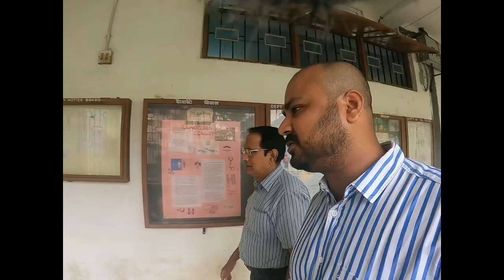| An Interview with Dr.Subhankar Tripathi | Principal | Sarsuna College | Quantum Physics |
Exclusive interview with Dr Subhankar Tripathi, Principal , Sarsuna College

About Dr Subhankar Tripathi
Former:
Previously Associate Professor at Rammohan College/Calcutta University
Previously, the Principal, Sitananda College / Vidyasagar University

PhD research :
As an Institute Fellow of the Indian Association for the Cultivation of Science, Kolkata
A good no. of research papers
Phys. Rev. A (USA) ,J. Phys. B (UK), Cand. J. Phys. etc.
Visited several Universities/ Countries
USA, UK, Italy, France & Belgium

PhD:
Jadavpur University

M.Sc.(Physics):
Calcutta University ( Rajabazar Science College Campus )

B.Sc. (Physics Hons.)
Ramakrishna Mission Residential College, Narendrapur

High School :
Went to Asadtala Binode Vidyapith

Experience
Sarsuna College
Principal
Sarsuna College
( Jun 2015 - Present 7 years )

Rammohan College
Associate Professor
Rammohan College
Mar 2005 - May 2015 (10 years 3 months )

Sitananda College
Principal
Sitananda College
(Sep 1987 - Feb 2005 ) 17 years 6 months

Education
Asadtala Binode Vidyapith
Secondary and Higher Secondary

Jadavpur University
Ph.D.Physics - Quantum Mechanics

Narendrapur Ramakrishna Mission Residential College
B.Sc.Physics

M.Sc. Physics
In this channel , I will bring you videos or travelvlogs of various tourist destinations. I will try to explore the beauty of nature, and show it to you in an unbiased manner. I will also share all the necessary information which you may need while travelling.

I will also post a few videos on English Literature for the students of English Honours.  In these videos , I will try to keep my explanations as simple as possible and try to clear the concepts of the students.

Travelling places and literature - these are the two things that keep me alive. And my videos are just a way to express that love and share it with all of you.

Also let me know about your views/suggestions by commenting.